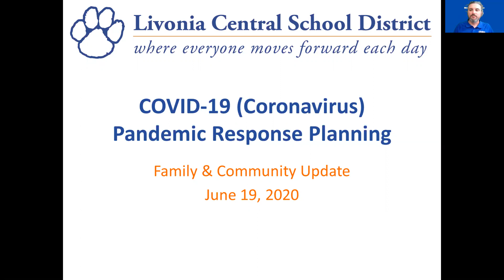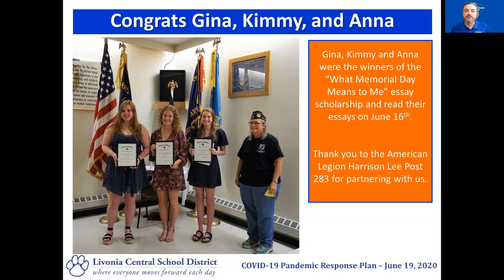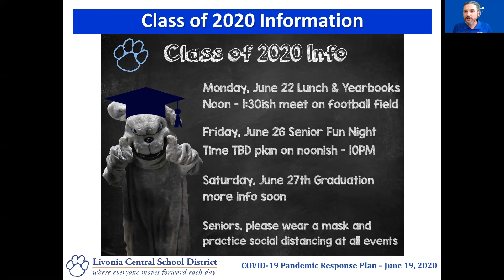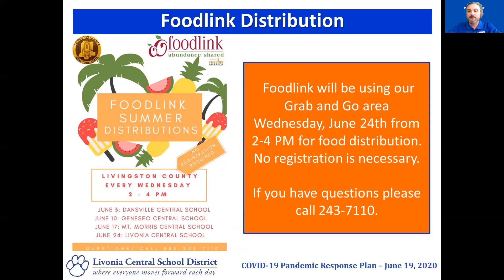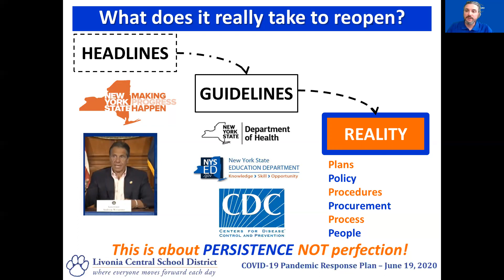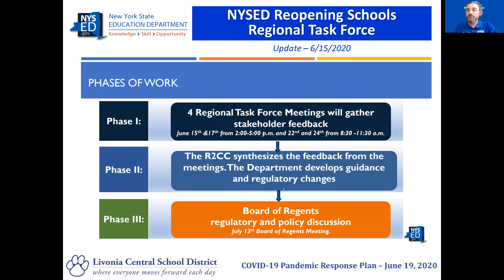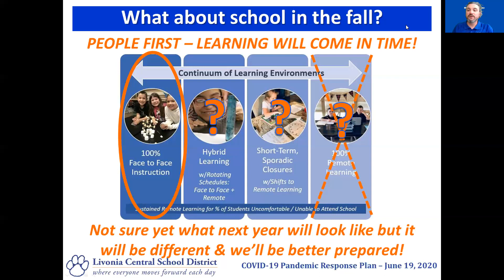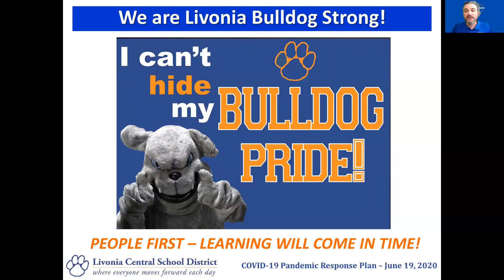COVID-19 Pandemic Response - Family & Community Update 6/19/2020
This update is intended Livonia CSD families & community. Each school district's responses will be customized and respond to the unique circumstances of each school and community. Stay safe & be well!